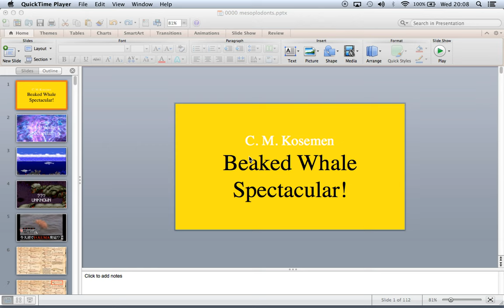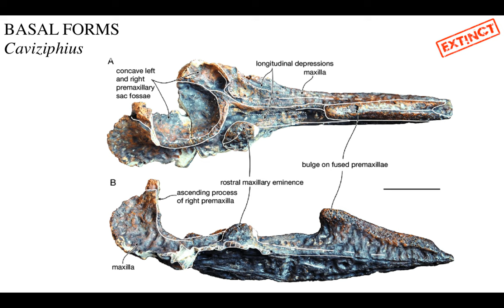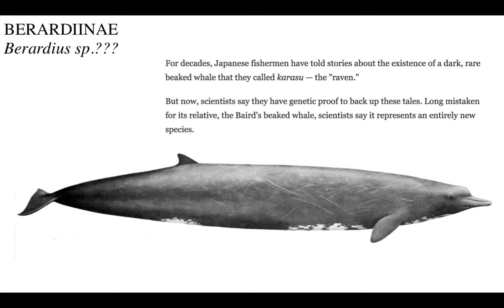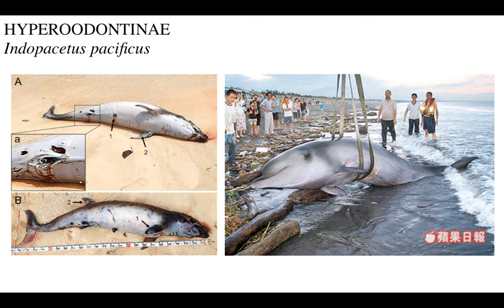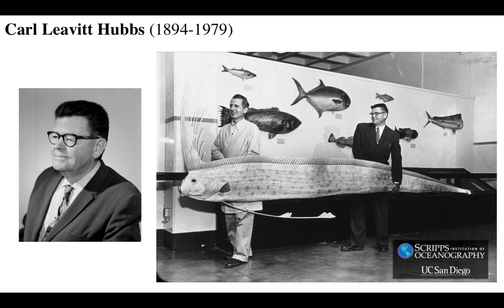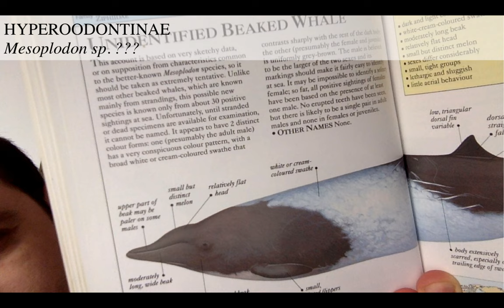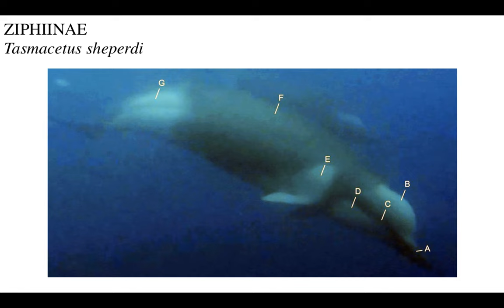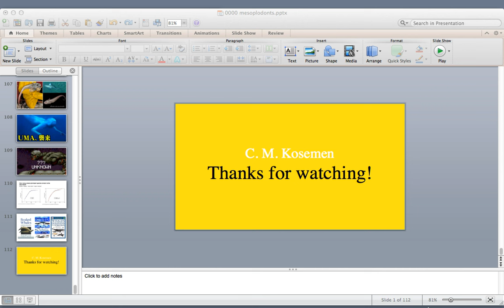Beaked Whale Special: Reviewing EVERY Known Species!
Beaked whales (Ziphiidae) are the BEST whales! In a great big picture-loaded podcast, we examine every species of beaked whale, and review many fossil forms. Plot twist: There might still be unknown beaked whale species lurking out there!